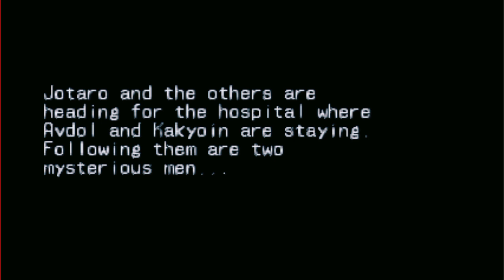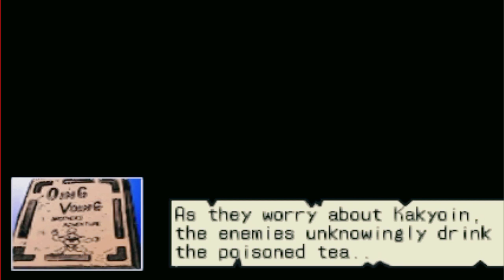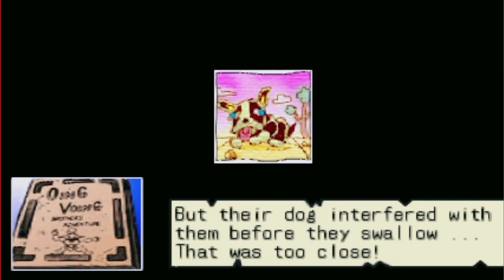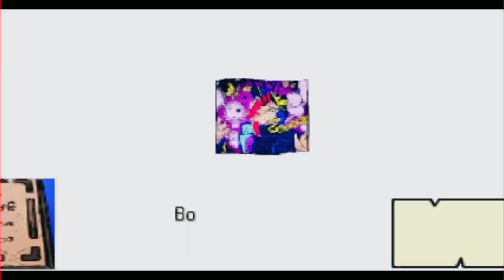JOJO'S BIZARRE ADVENTURE ; episode 19 oing voing book (21)